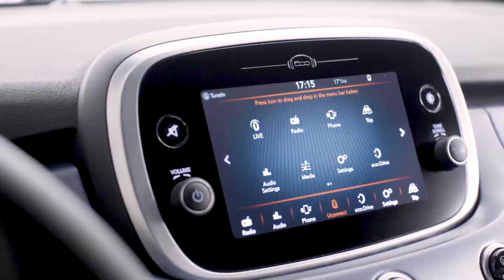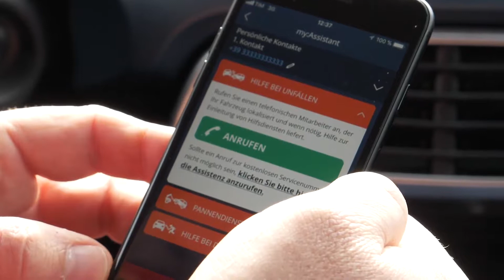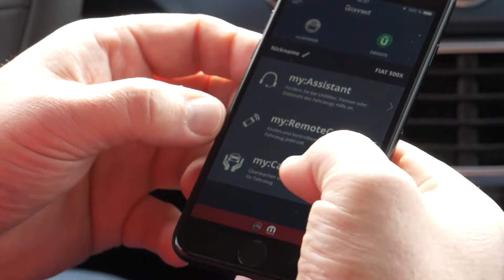Fiat 500 Mirror Sondermodelle jetzt mit Mopar Connect Test & Fahrbericht | CarZilla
Fiat bietet für die Fiat 500 Familie ein neues Sondermodell mit Namen Fiat 500 Mirror an. Neben den bekannten Konnektivitätslösungen haben die Fahrzeuge nun zusätzlich Mopar Connect an Bord. Was das im Detail bedeutet und was die einzelnen Fiat 500 Modelle unterscheidet zeigt mein Fahrbericht mit den Fiat 500 Mirror Modellen aus Turin. Quelle